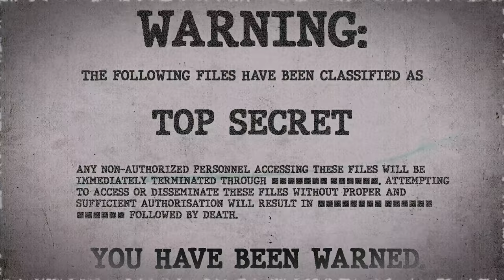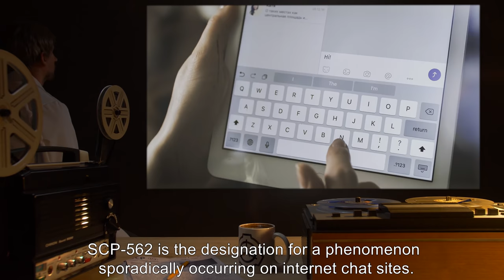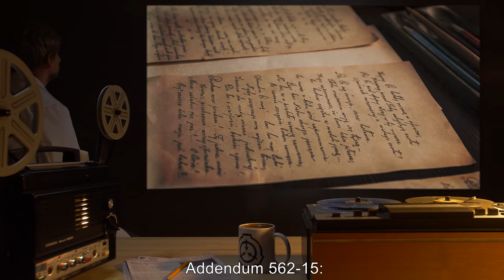SCP-562 | Revel Rousers (SCP Orientation)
Today we will be studying Item number SCP-562: Revel Rousers, Object class: Euclid.

SCP-562 is the designation for a phenomenon sporadically occurring on internet chat sites. During SCP-562 events, a user is contacted by an entity most frequently identifying itself as “Sylvia Gateman”, “Tom Hedge”, or “Dick O’Dale”.

During an SCP-562 incident, SCP-562 attempts to convince the subject to attend a party. Persons who agree to go to the party vanish in what is referred to as a 562-Claim event. When next the subject walks through a door, they are transported to an unknown location. Humans observing a 562-Claim event report seeing bright, multicolored lights through the doorway and hearing unidentifiable speech and music, as well as a lingering smell of nutmeg.

and released under Creative Commons Sharealike 3.0. Contributor: Anaxagoras

Attribution. Reverendlukewarm